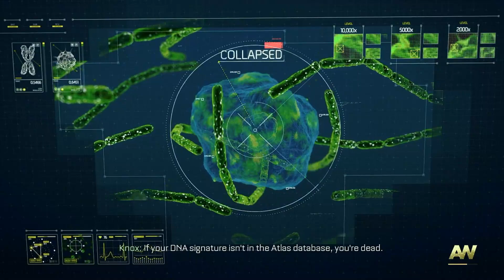CALL OF DUTY Advanced Warfare - Roleplay- Episode 6 (Cinematic Aspect Ratio)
This is advanced warfare roleplay

I will be voicing the character of Mitchell who is voiced by Troy Baker in cutscenes but all of in-game is all me